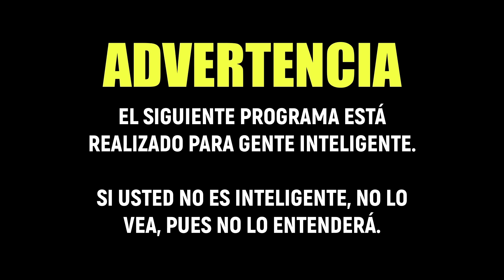PETRO PRESIDENTE SIMBÓLICO | FUERA DE ORDEN 318 | LUNES 8.8.2022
PROGRAMA DEL LUNES 8 DE AGOSTO DE 2022